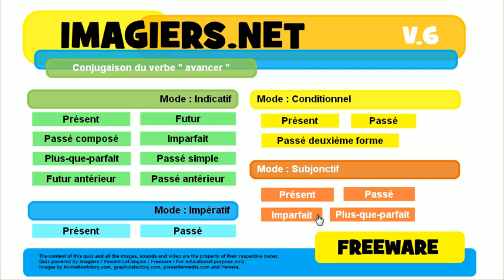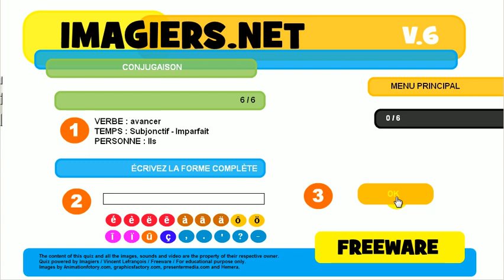불어 알아보기 # 활용 # avancer